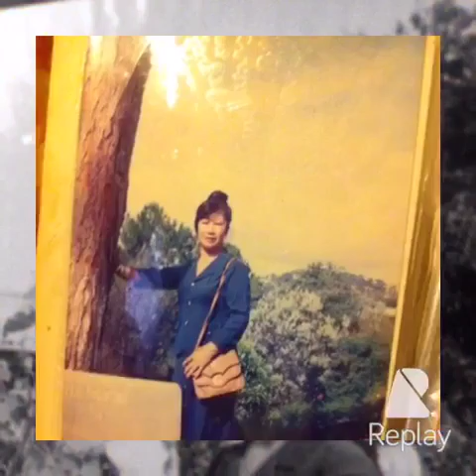Photo shop thanh dang